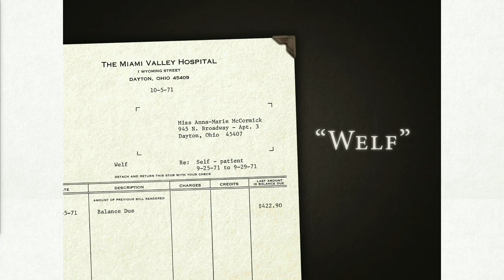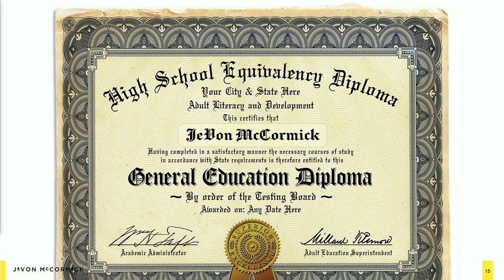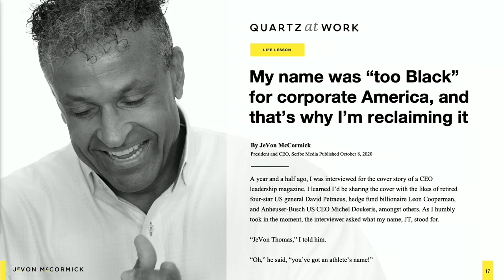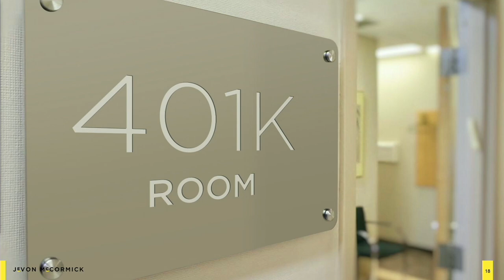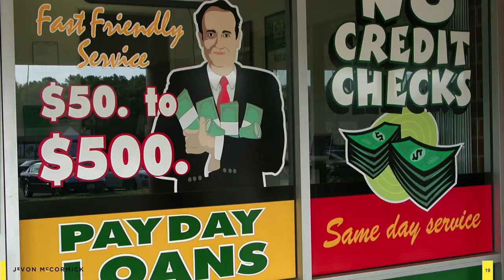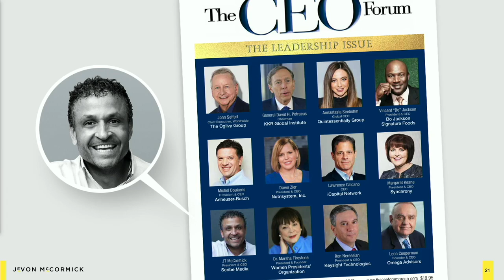Gathering of Titans | JeVon McCormick Keynote Speech @ MIT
0:00 Intro
1:34 JeVon's Speech

To read JeVon's book 'I Got There':